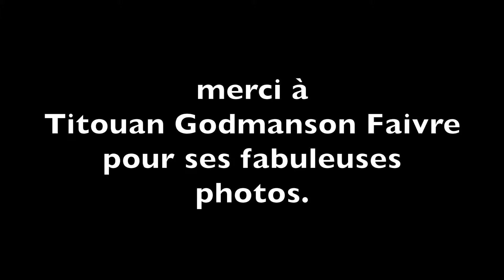quoi de... ? ( loupe 2017)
la petite famille tropicalisée, fleurie et musiquée.